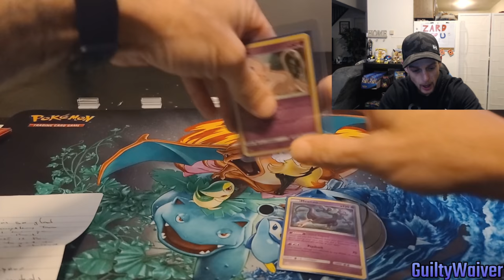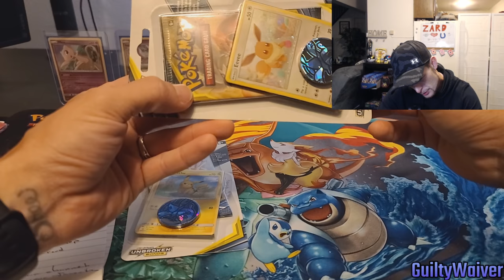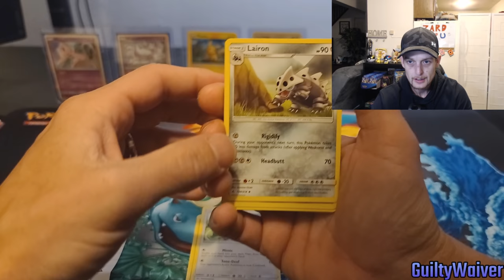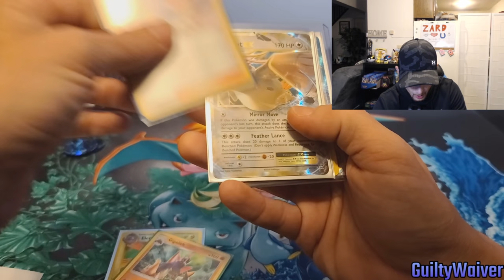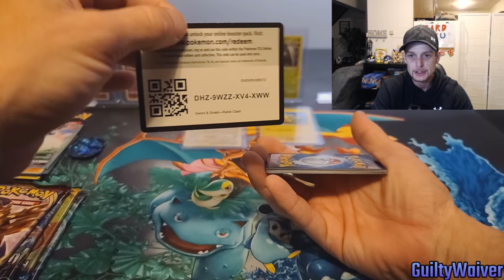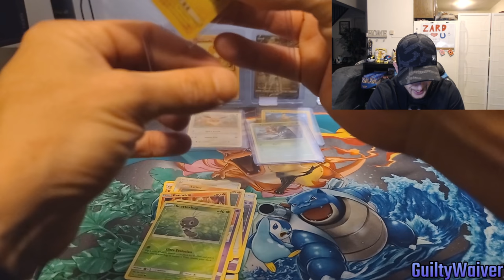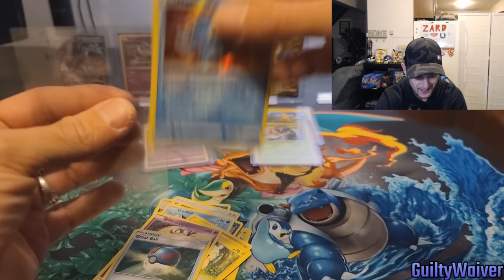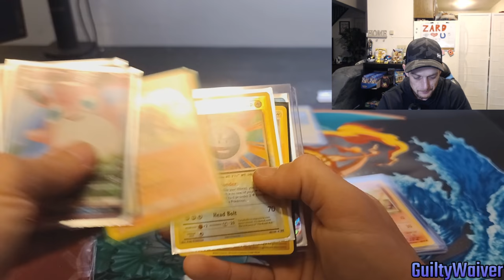Pokemon Opening Got Gold!? I Pulled it! MAIL!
Anyone else pull that insane card!?

If youd like to send me MAIL please get ahold of me on social media!